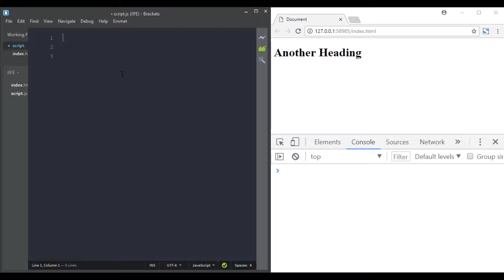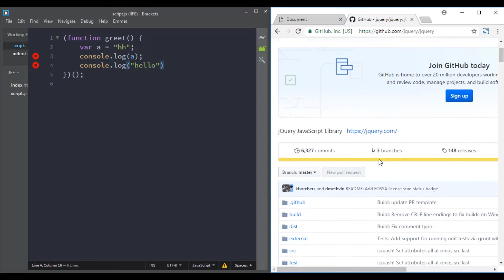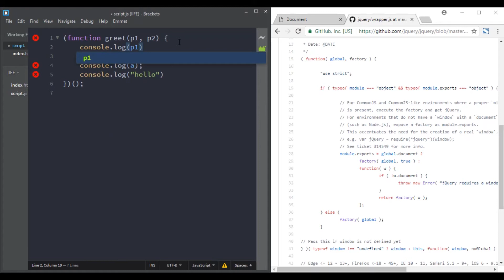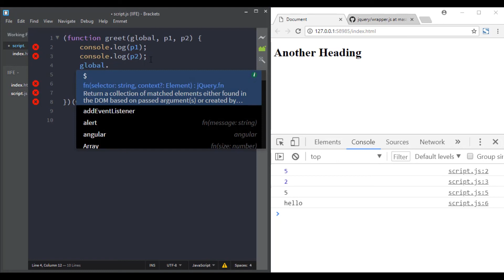What it is an IIFE in JavaScript?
This course is part of "JavaScript - The Complete Guide" course that you can find
In this video, you will learn how to use an IIFE